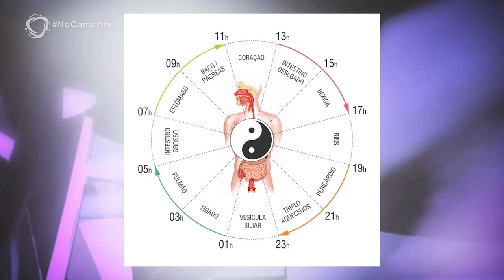CICLO CIRCADIANO E SUA VIDA por Antonieta Pinheiro